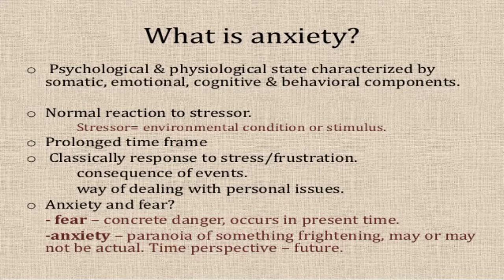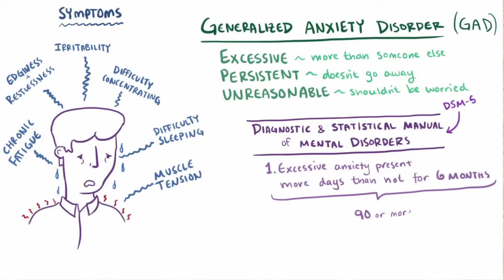What is anxiety? Letting you into my Private Life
Make sure your using Code: ViRuZeS in your fortnite item shop to support me and what I do as a creator! :)

Merch Coming in 2020!!

Game on!

live fashion show fortnite